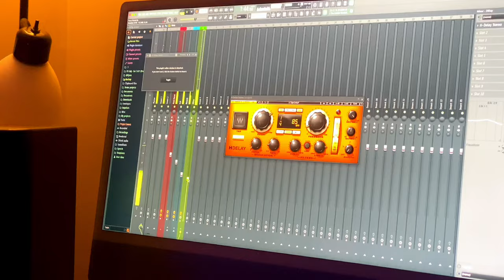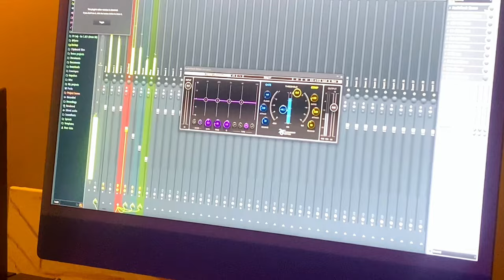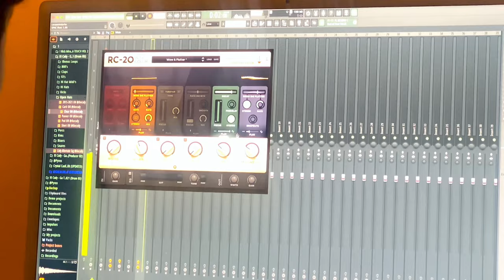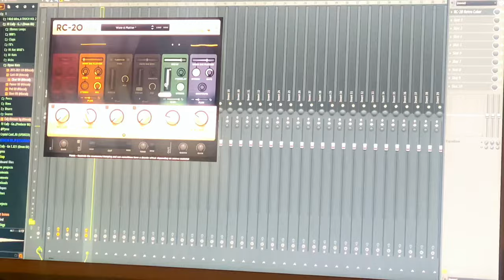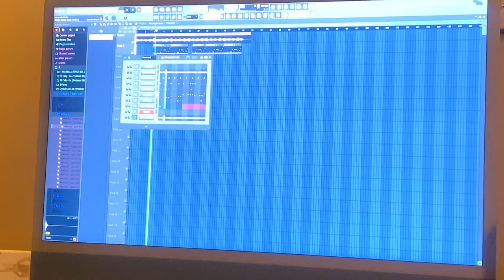A Project Flex vlog w| onlybanx & Canaan Beats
This is a project flex vlog. More vlogs on the way soon, I’m definitely going to start uploading more of these.